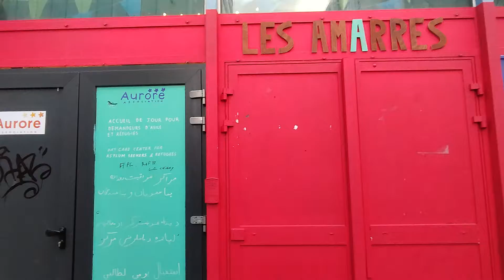Passage aux Amarres